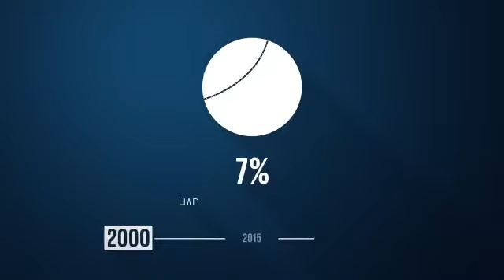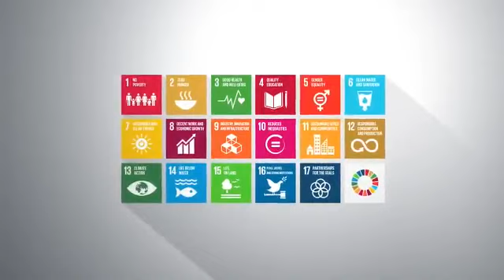The Global Goals: New Goals to transform Our World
In 2015, world leaders agreed to 17 goals for a better world by 2030. These goals have the power to end poverty, fight inequality and stop climate change. Guided by the goals, it is now up to all of us, governments, businesses, civil society and the general public to work together to build a better future for everyone.

The United Nations Multi country Sustainable Development Framework (UN MSDF) is the business plan for the UN agencies, funds and programmes in the English and Dutch speaking Caribbean for the period January 2017  to December  2021.

Learn more about how the Global Goals are being implemented in the Caribbean